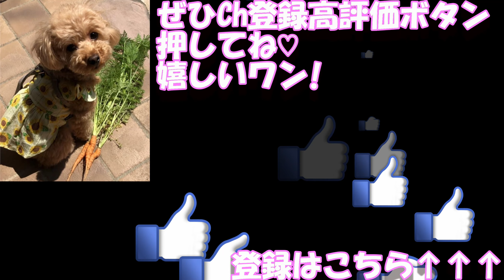【名鉄】列車の【洗車】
近くに住んでたら見慣れた光景かもですが自分は初めて見ました
珍しかったので動画にしてみました

【こちらもぜひ見て下さい】
★【名鉄】【上飯田ビル】の記憶【平安通】から【上飯田】を歩く